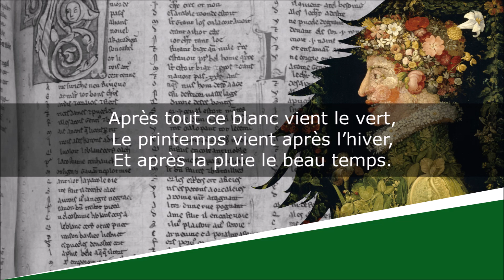Le Printemps - Poésie - Claude Roy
Le Printemps
Farandoles et fariboles

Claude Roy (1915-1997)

Lecture : AB
Portrait de couverture : Photographe indéterminé
Illustration de fond : Giuseppe Arcimboldo

Texte :
Après tout ce blanc vient le vert,
Le printemps vient après l’hiver.

Après le grand froid le soleil,
Après la neige vient le nid,
Après le noir vient le réveil,
L’histoire n’est jamais finie.

Et après la pluie le beau temps.